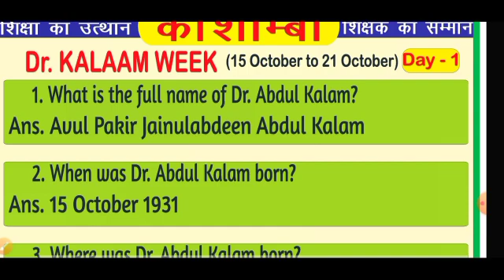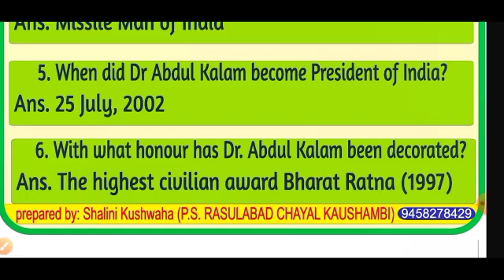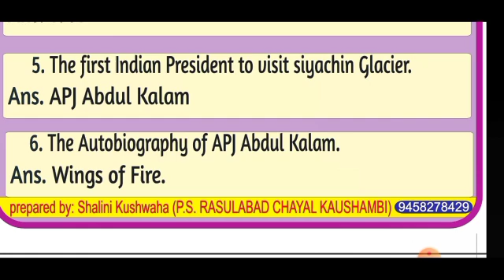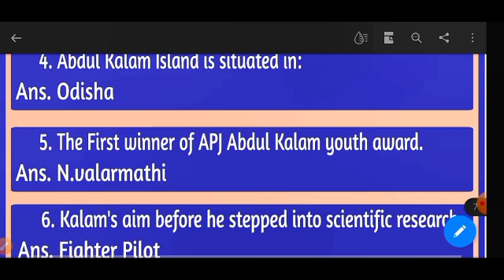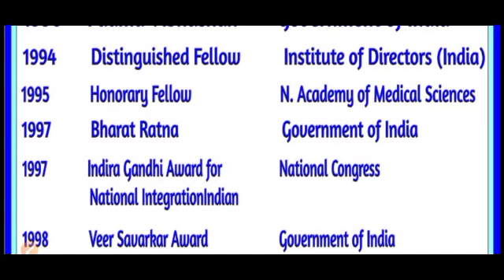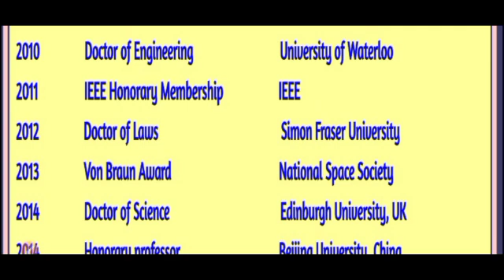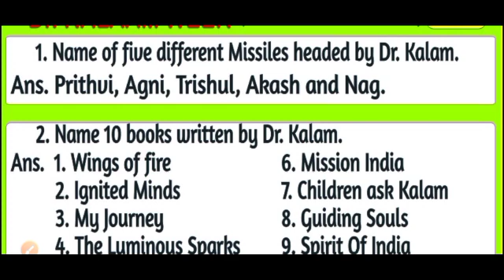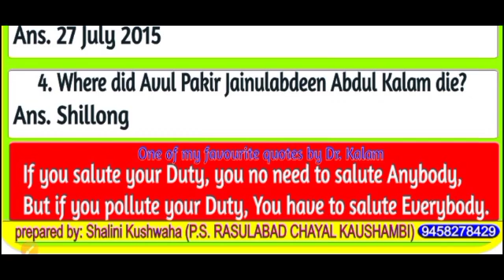Dr. ABDUL KALAM WEEK